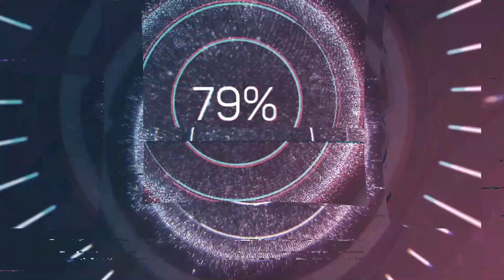Profit First MBE: Meet Kym Yancey: Learning From The "No"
Welcome to Profit First with Susanne Mariga, CPA! In this show, we're going to help you explore strategies to help you maximize profits in your business while scaling and creating the lifestyle that you want as an entrepreneur. I am your host, Susanne Mariga! I'm a Certified Public Accountant, a Certified Mastery Level Profit First Professional, and a Certified Tax Coach.

In this episode we interview Kym Yancey for my upcoming book, Profit First For Minority Business Enterprises. Kym is the Co-founder, Chief Marketing Officer and President of eWomenNetwork.  He has a legacy of success and brings an avalanche of creativity, passion and business savvy to everything he touches. Today he is going to teach us how to learn from the “No's" that we receive in business. You can learn more about Kym Yancey at ewomennetwork.com

Mariga CPA PLLC is a Certified Public Accounting Firm providing outsourced accounting, tax, and Profit First Coaching. Mariga CPA PLLC's website is